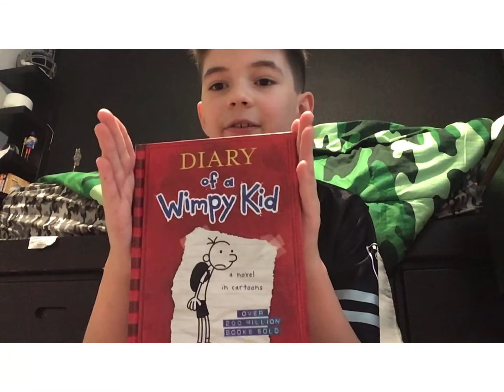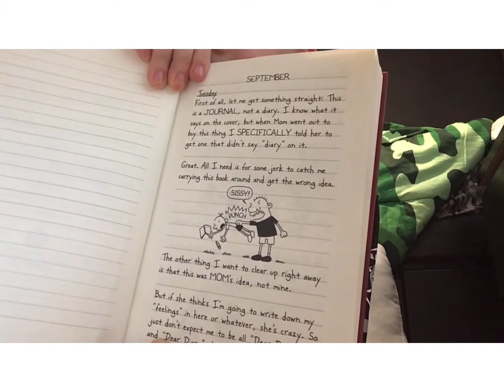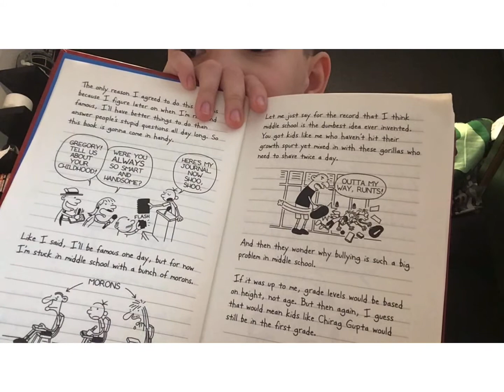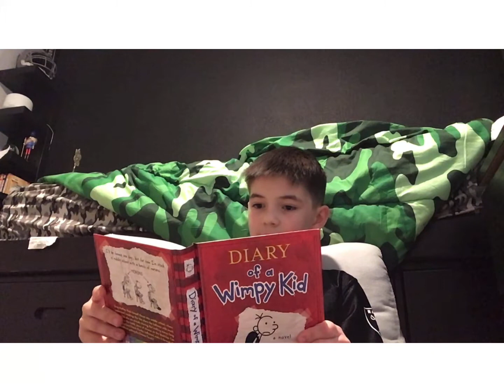Reading diary of a wimpy kid (part 1)